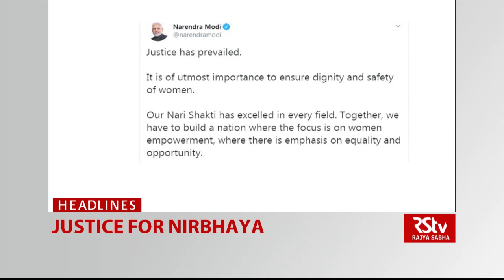Top Headlines at 1 pm (English) | March 20, 2020